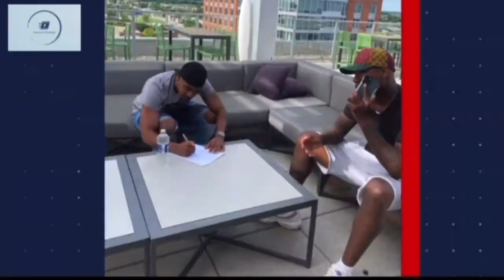HYL WILL And WORM ONNA TRACK Talk Working Together, Working With OTR CHAZ, Upcoming Music And More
Rapper HYL WILL and producer WORM ONNA TRACK interview.